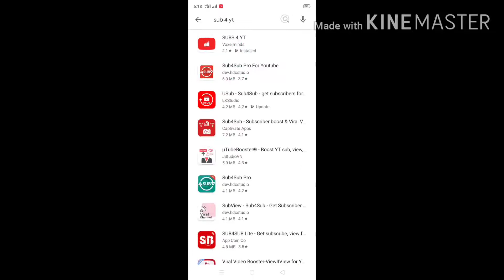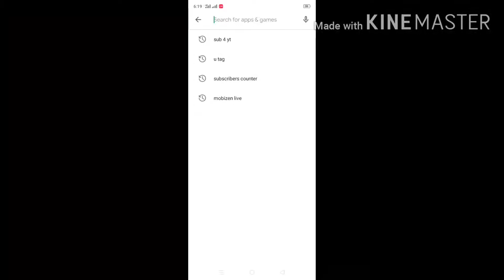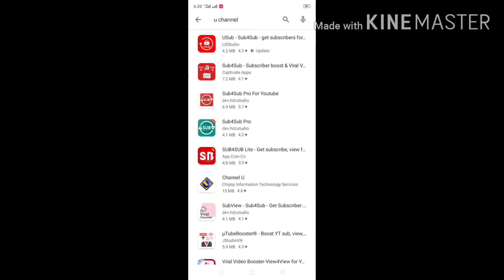Top 3 Apps on the world For New YouTubers 2020 | How To Get 1000 Real Active Subscribers fast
Doston is video mein mene bataya hai ke app 1000 subscribers few days mein kese complete karen...